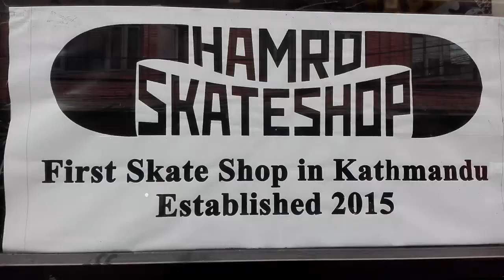New wall art by friend Olek